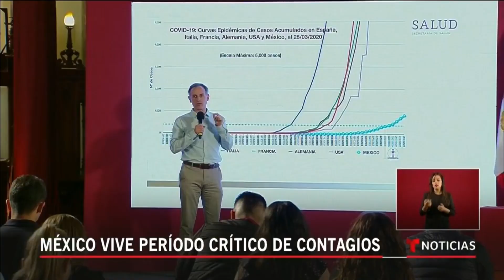México vive periodo crítico de contagios y urgen a todos mantenerse en casa | Noticias Telemundo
Video oficial de Noticias Telemundo. México registra un periodo acelerado de contagios y ya es impostergable confinarse en casa.